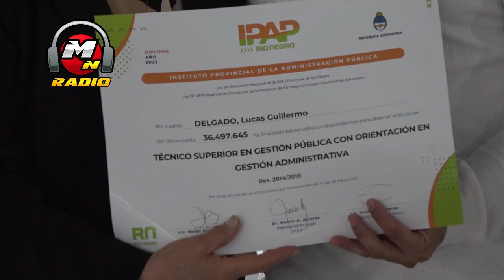MAS DE SESENTA Y TRES NUEVOS EGRESADOS DEL IPAP TIENE LA PROVINCIA